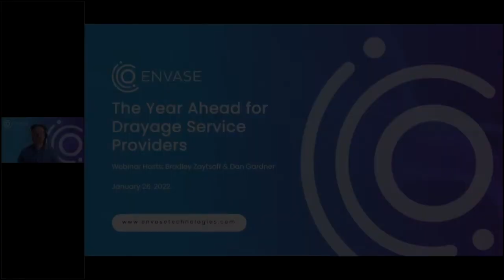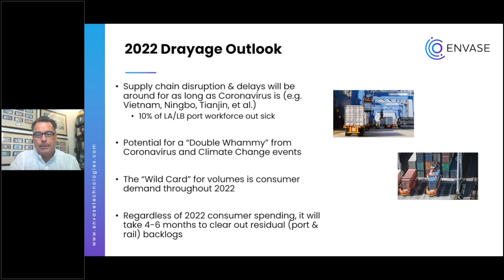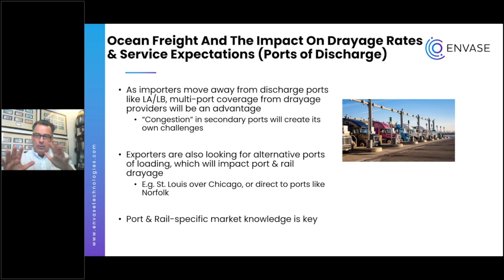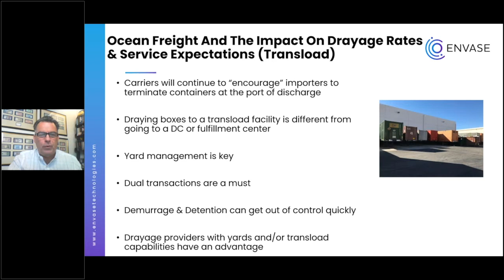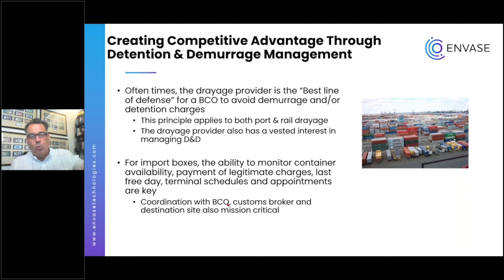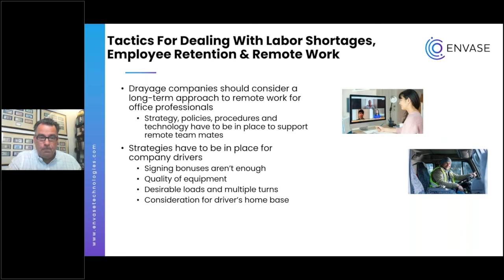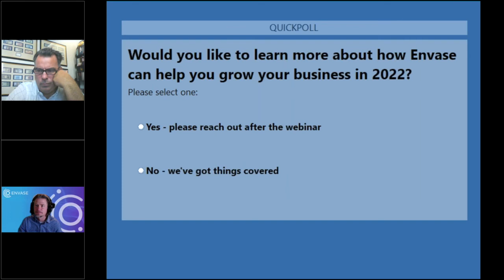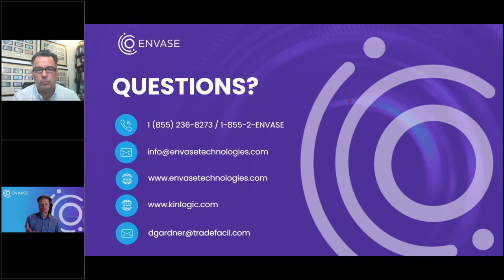The Year Ahead for Drayage Service Providers | Envase Webinars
Join Envase Technologies and Kin Logistics to learn about market factors that are mission critical to drayage providers, including:

* A Brief summary of the 2022 market outlook for port & rail drayage service providers
* Tactics for dealing with labor shortages, employee retention & remote work
* How changes in the ocean freight market will impact drayage rates & service expectations